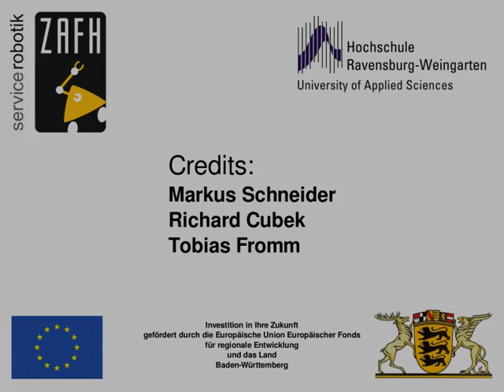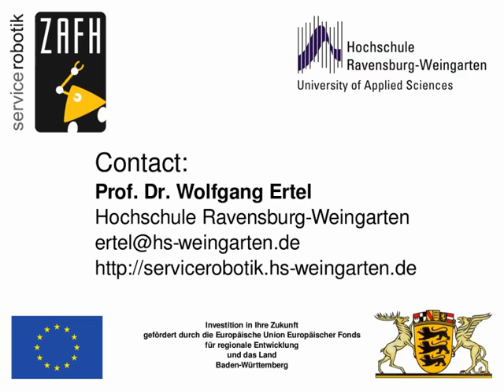Learning from Demonstration - Cube into Cup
Reference: M. Schneider, W. Ertel. Robot Learning by Demonstration with Local Gaussian Process Regression. In Proc. 2010 IEEE/RSJ International Conference on Intelligent Robots and Systems, Taipeh, Taiwan, 2010.

Learning from Demonstration using a Katana robotic manipulator. Note that in each demonstration the objects' positions change.

Learning means to generalize from these training samples to an arbitrary new situation where all the objects can be located at different positions.

In the reproduction, the manipulator's trajectory is computed based on the constraints extracted from the recorded demonstrations. Unlike in classical teach-in approaches, this method is able to deal with changing objects' positions.